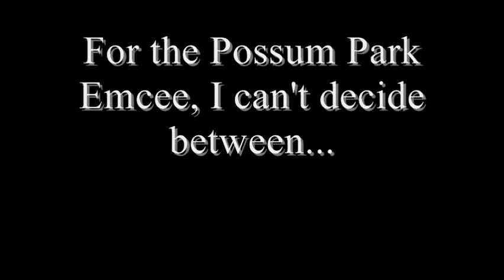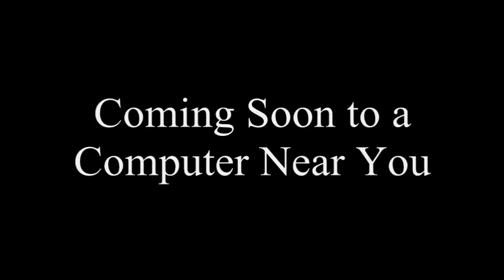A Seymour Movie Series Cast Video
What do you get when you cross Disney with 90's stuff? This delightful set of movies and I hope you like my version of it. Question though, why is it that other spoofers cast villains as the Possum Park Emcee? That makes no sense to me. Oh well, enjoy!